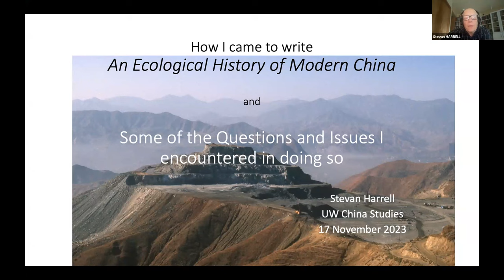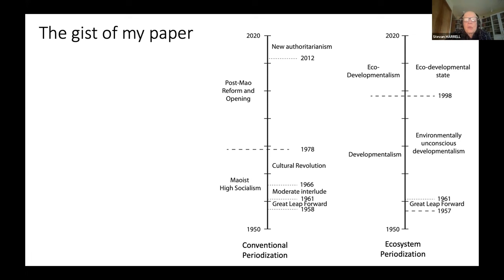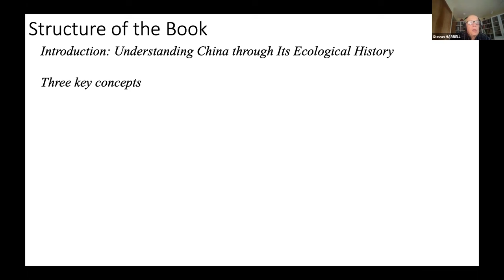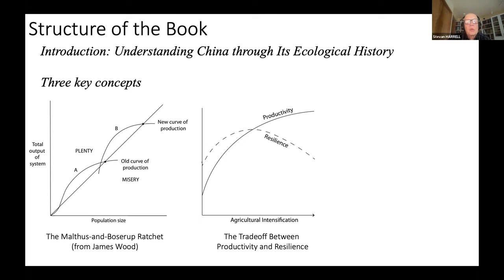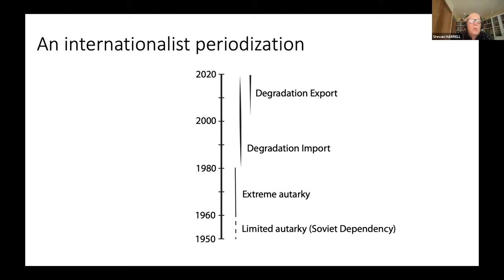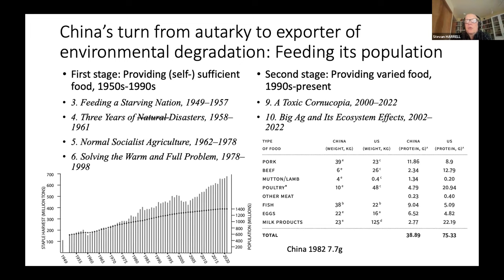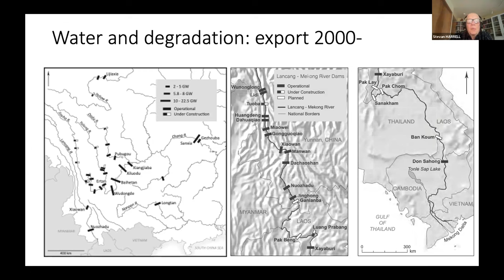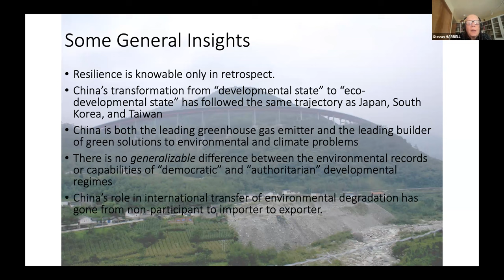An Ecological History of Modern China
Stevan Harrell’s An Ecological History of Modern China tells the history of the People’s Republic not through elite politics or cultural change, but through the interaction between China’s demographic and economic growth and the physical environment of the country. It asks whether sustainable development is possible and how China’s ecological history has affected the world environment. Harrell will introduce some primary arguments of the book, a panel of scholars will present their critiques, Harrell will reply to the panelists, and we will conclude with general online discussion.